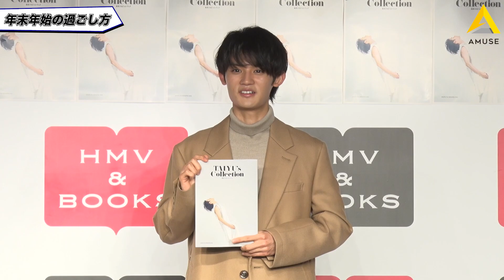藤原大祐の2年間が詰まった完全保存版！『藤原大祐フォトブック「TAIYU’s Collection」』発売記念イベント・囲み取材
ドラマや映画等多くの作品に出演中の俳優・藤原大祐のフォトブック「TAIYU’s Collection」が発売となりました。
藤原が発売記念イベント前に開催された囲み取材に登場しました。
ぜひ動画にて囲み取材の様子をご覧ください。

藤原大祐フォトブック「TAIYU’s Collection」
発売日：2023年1月13日(金)
株式会社 主婦と生活社 刊

▽アーティストオンラインショップ「アスマート（A!SMART）」